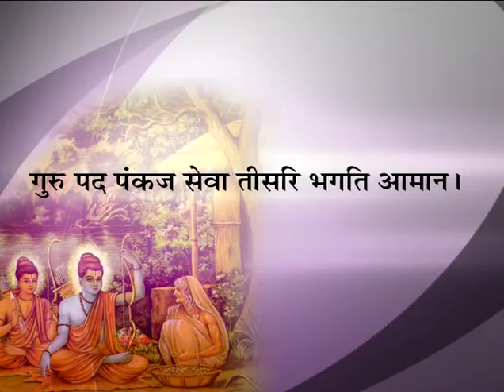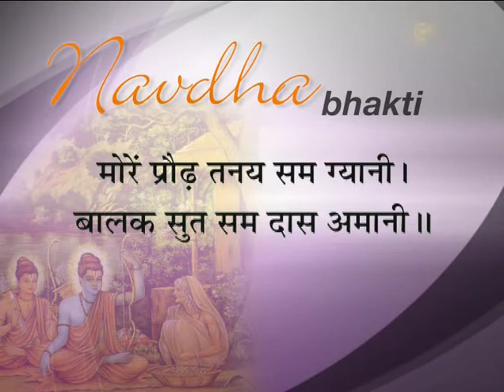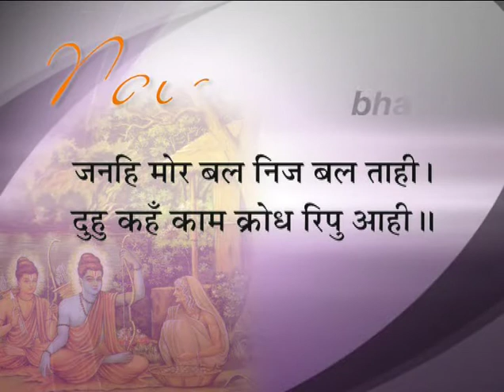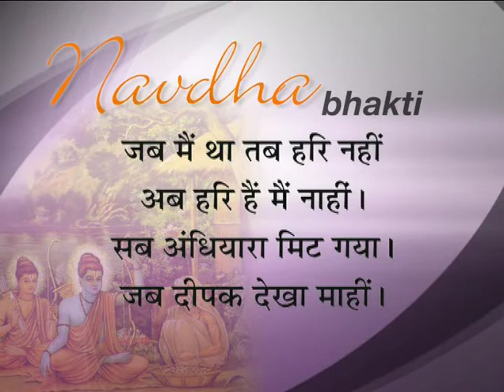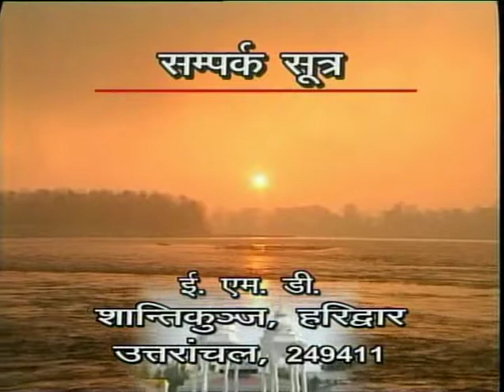Navdha Bhakti 04 , नवधा भक्ति _ श्रद्धेय डॉ. प्रणव पण्ड्या जी